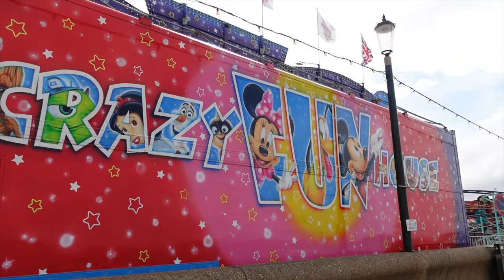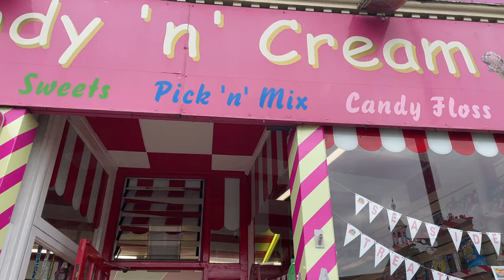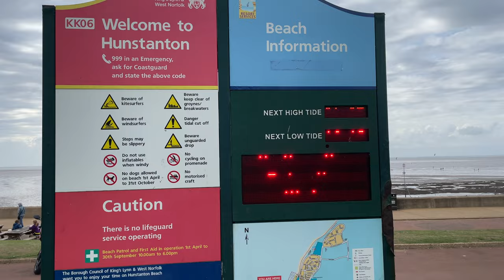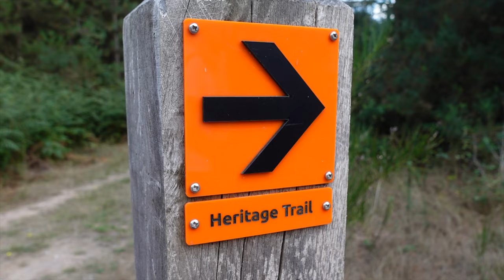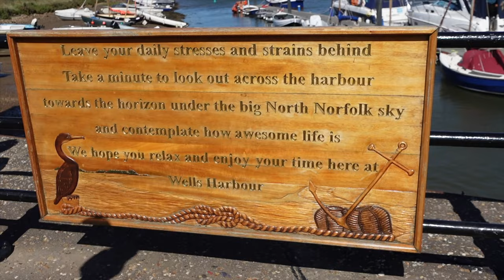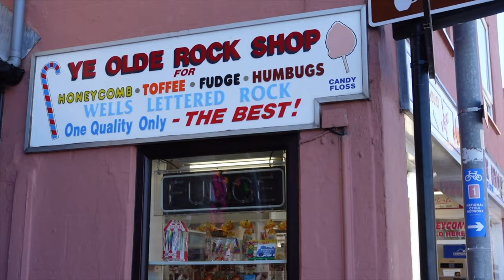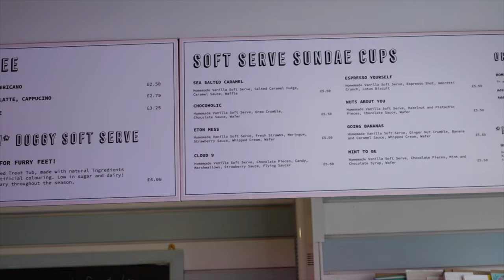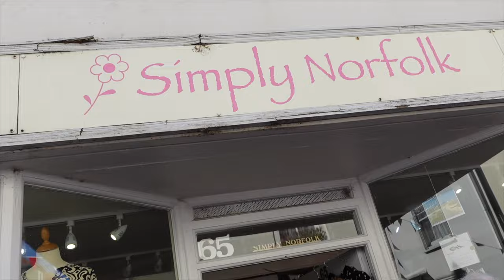Norfolk UK Holiday With A Baby | Baby's First Holiday Vlog | Hoseasons Goldfinch Barns | UK Beach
Join us on Ellery's first holiday (3 month old baby) to Norfolk in the UK. We visit Hunstanton, High Lodge Thetford Forest and Wells-next-the-Sea.